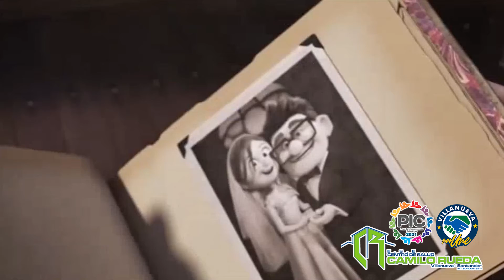Duelo 2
El día de hoy traemos un nuevo video en torno a la temática de El duelo, este abarca durante su proceso diferentes aspectos psicológicos los cuales son importantes abordar para tener un mayor concepto de cómo se vive esta experiencia y así al momento de experimentarla o tener un allegado pasando por esta situación ser empáticos en su proceso y servir de red de apoyo. Desde el Plan de Intervenciones Colectivas PIC 2021 esperamos este video sea de su interés.